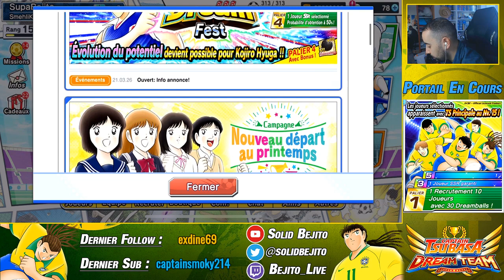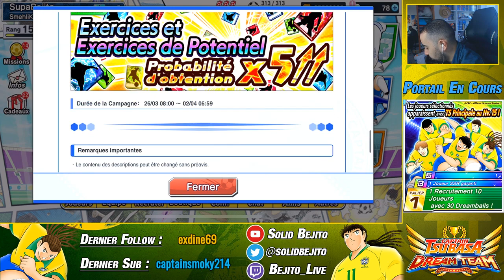SHO SHUNKO V2 BAYERN ANNONCÉ !! | CAPTAIN TSUBASA DT